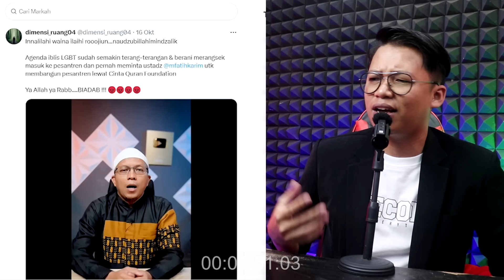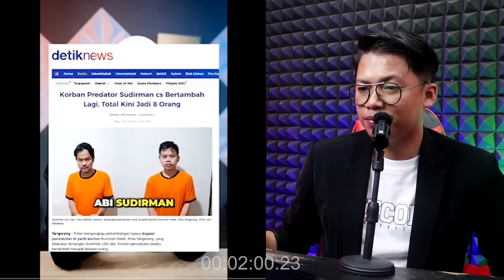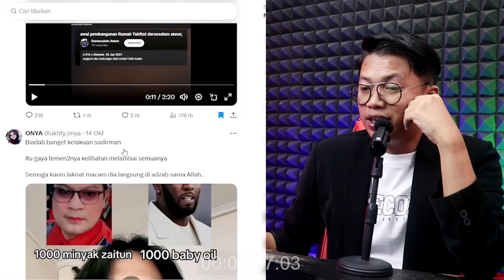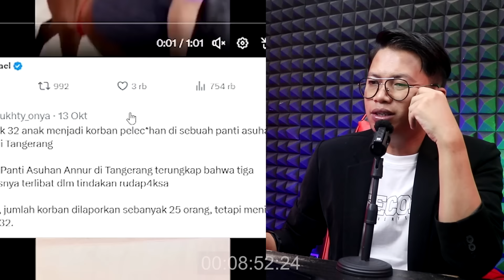Kerajaan Iblis Berkedok Pesantren